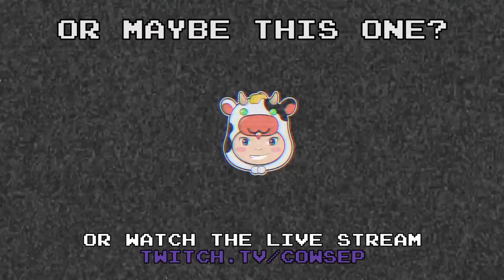[341] THE CURRENT STATE OF MASTER YI - Cowsep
Join us today as Cowsep talks about teaching in Korea, the current state of Master Yi and JKJ#@$#(*& HIGHLANDER WTFFFFFFFFFFFF

📺 ► Missed an episode of Cowsep Stream Highlights?

Cowsep Stream Highlights is fun for the whole family and part of every nutritious breakfast. Cowsep Stream Highlights contains at least 27% of your daily recommended salt intake.